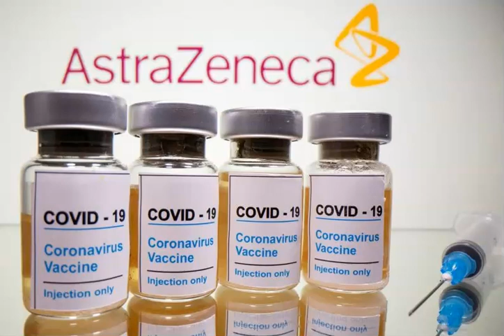AstraZeneca Vaccine Trials Made Costly Mistake